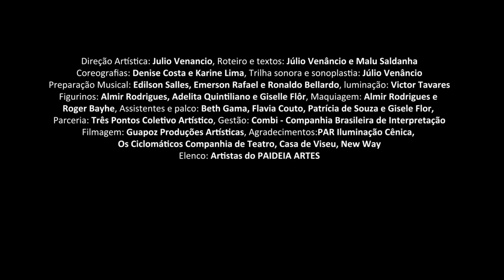I SARAU PAIDEIA ARTES - TRAILER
A primeira vez que nossa escola subiu ao palco! Isso foi em 2017, mas na época o Paideia Artes ainda não tinha seu próprio canal aqui no Youtube. Então segue agora esse registro.

Teatro, dança e música integrando um espetáculo, esse foi o 1° Sarau Paideia Artes que aconteceu em 26/08/2017 na Arena Carioca Dicró .

Direção Artística: Julio Venancio
Roteiro e textos: Júlio Venâncio e Malu Saldanha
Coreografias: @Denise Costa e Karine Lima
Trilha sonora e sonoplastia: Júlio Venâncio
Preparação Musical: Edilson Salles, Emerson Rafael e Ronaldo Bellardo
Iluminação: Victor Tavares
Figurinos: Almir Rodrigues, Adelita Quintiliano e Giselle Flôr
Maquiagem: Almir Rodrigues e Roger Bayhe
Assistentes e palco: Beth Gama, Flavia Couto, Patrícia de Souza e Gisele Flor

Elenco:
AGATHA ALVES
ALMIR RODRIGUES
ARIAM OLIVEIRA
BEATRIZ DE OLIVEIRA
BELA TURINI
BERNARDO DOS SANTOS
BETH GAMA
BRUNO PEDRO
CACAU NUNES
CIÇA KERN
DENISE COSTA
DUDA BRAGUES
EDILSON SALLES
EDUARDO GAMA
ELLA MENDES
EMANUELLE TRAJANO
EMERSON RAFAEL
ÉRIC RAMOS
ESTHER BASÍLIO
ESTHER FERREIRA
GABRIELA GAMA
GIO PESTANA
GULIA CARVALHO
HANNAH BORGES
JAQUE SHERMAN
JULIA PERRÉ
KAREN FONSECA
KARINA SOUZA
KARINE LIMA
KEVIN DE PAULA
LAURA FALLER
LAYSA RODRIGUES
LÍVIA VARJÃO
LUAN RODRIGUES
MABI OLIVEIRA
MALU SALDANHA
MANU GUIMARÃES
MARCELLA BARROS
MARIANA JACOB
MARIANA CASTILHO
MARY CAVALCANTE
MATHEUS KERN
MAYRA DE SOUZA
MIGUEL MELO
OTÁVIO COUTO
PATRÍCIA DE SOUZA
PEDRO ROCHA
PIETRA MENEZES
QUÉZIA SANTANA
ROGER BAYEH
RONALDO BELARDO
SARAH COUTO
SOFIA GAUDARD
SOPHIA MARTINS
VICTÓRIA MILLER
YURI ATANÁZIO

Parceria: Três Pontos Coletivo Artístico
Gestão: Combi - Companhia Brasileira de Interpretação
Filmagem: Guapoz Produções Artísticas
Agradecimentos:
PAR Iluminação Cênica
Os Ciclomáticos Companhia de Teatro
Casa de Viseu
New Way (@newway.rj)